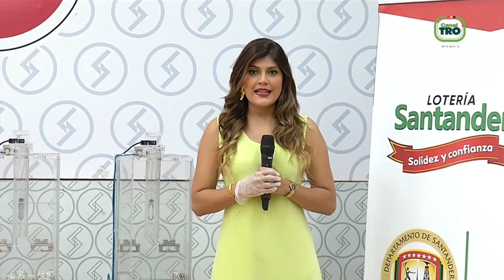Lotería de Santander PREMIO MAYOR Resultado Viernes 14 de enero 2022 ✅🥇🔥💰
Hola buenas noches, te presentamos los resultados de las loterías y chances en Colombia, vamos con el Resultado para la Lotería de SANTANDER del Viernes 14 de enero de 2022.

Resultado de la Lotería de Santander Viernes 14 de enero de 2022
Lotería de Santander 14 de enero
Lotería de Santander 14 de enero Premio MAYOR
loteria Santander
loteria de Santander ultimo sorteo
Santander loteria